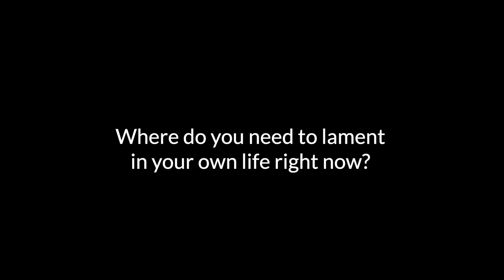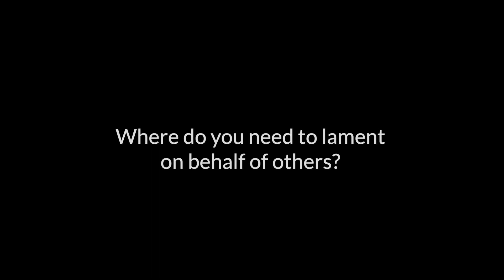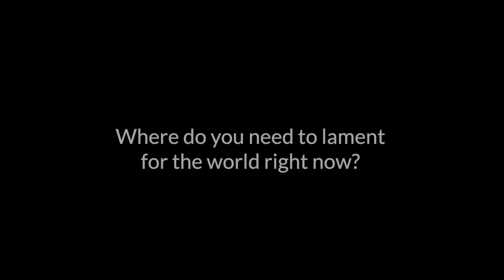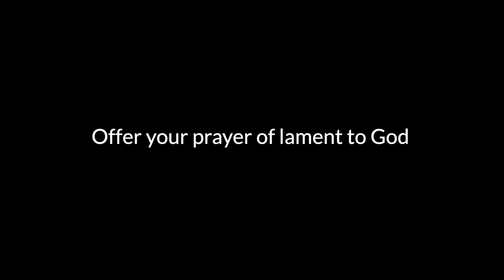23.01.15 - Lament: Wake up Jesus | Spiritual Practice